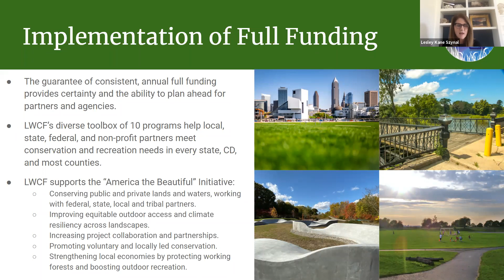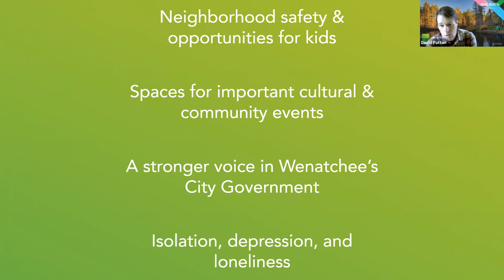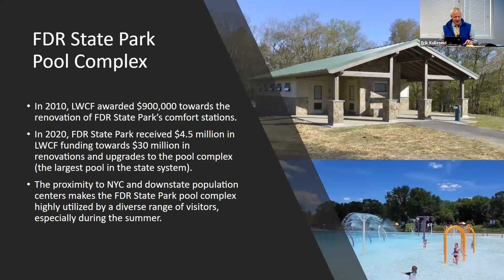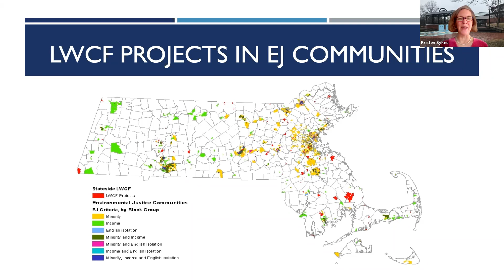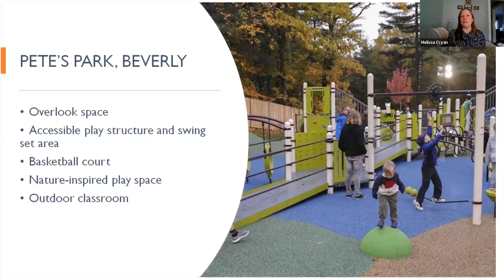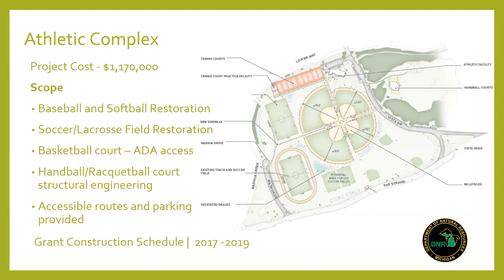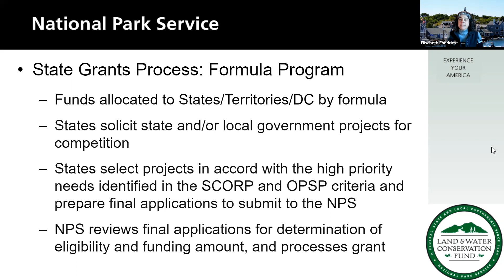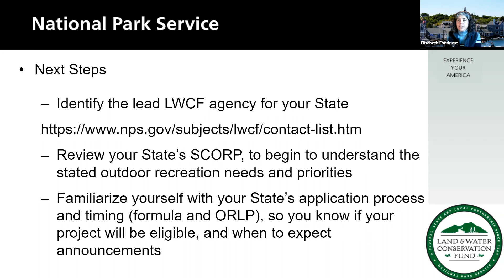LWCF Coalition Webinar: State and Local Conservation and Recreation Projects with Stateside and ORLP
Recording from November 18, 2021:

LWCF Coalition Webinar Series:  LWCF On The Ground

Session III: State and Local Conservation and Recreation Projects with Stateside and ORLP

Join experts in LWCF and learn some key ins and outs from projects to programs.  On the heels of the one year anniversary of passage of the Great American Outdoors Act, this series will breakdown some of the new ways in which LWCF will deliver conservation and outdoor recreation across the country by delving into the details of projects and programs.

Upcoming Webinars:

Session IV: LWCF Funded Grant Programs: Cooperative Endangered Species Section 6 Grant Program and Highlands Conservation Act Grant Program

*Date TBD